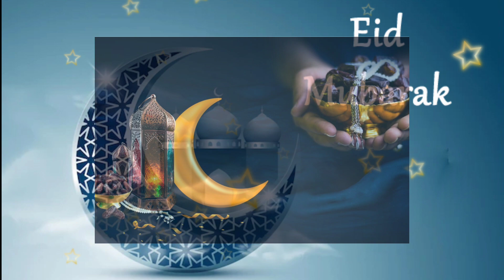এলো খুশির ঈদ । Elo Khushir Eid I Eid Gojol I Masud Ahmad I ঈদের নতুন গজল । Eid Song 2022